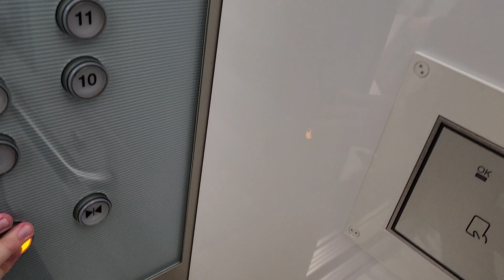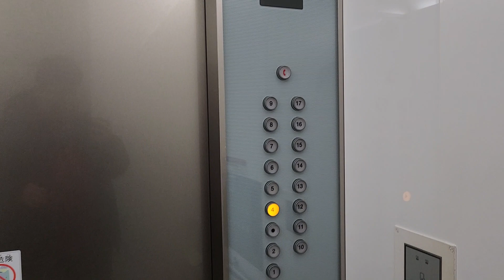일본 도쿄 선샤인시티(サンシャインシティ) 선샤인60빌딩(サンシャイン60ビル) 메인구간 1~17층 운행용 도시바엘리베이터 탑사기(2024.01.16 촬영)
문화회관빌딩 메인구간에는 B3~7층 운행용 2대/B1~7층 운행용 2대 조합의 4대짜리가 연동운행하며, 1978년식 DC-FP(ELEPET, エレペット, 1350kg 20인승, 105m/min)에서 2012~2014년식 GPS-3W(?)(NEXCUBE, ネクスキューブ)로 교체(대차)된 것입니다.

문화회관빌딩 화물용구간에는 1~6층 운행용 왼쪽호기(3도어 일방개폐형)랑 3~6층 운행용 가운데호기(3도어 일방개폐형)/오른쪽호기(4도어 중앙개폐형) 조합의 제1구간 히타치랑
B1~6층 운행용 미쓰비시(4도어 중앙개폐형) 1대짜리가 있는 제2구간이 전부 독립운행하며,
제1구간은 1978년식 EF(BUILACE, ビルエース, 3000kg 41인승~4000kg 61인승)에서 2013~2015년식 URBANACE(アーバンエース, HCA, 30~45m/min)로 교체되었고
제2구간은 1978년식 AC-2(ELEPET, エレペット, 2000kg 30인승, 45m/min)를 운용하였습니다.

문화회관빌딩 비상용구간 B3~12층 운행용은 1978년식 DC-FP(ELEPET, エレペット, 1150kg 17인승, 75m/min)에서 2015년 9~10월식 NEXIEZ(TD)(NEXCUBE, ネクスキューブ)로 교체(대차)된 것이며,
승객용구간 4대짜리 홀이랑 화물용구간 3대짜리 홀에서 각각 왼쪽 통로로 들어가면 1대짜리씩 있습니다.

월드임포트마트빌딩 메인구간에는 B1~10층 운행용 2대/B2~10층 운행용 2대를 조합한 4대짜리 홀이랑
B1~11층 운행용 왼쪽호기/B2~11층 운행용 오른쪽호기를 조합한 2대짜리 홀이 있는데
이들은 각자 예고기능 있는 연동운행하고 1978년식 DC-GL(ELEPET, エレペット, 1800kg 27인승, 150m/min)에서 2012~2014년식 NEXWAY(NEXCUBE, ネクスキューブ)로 교체(대차)된 것입니다.

월드임포트마트빌딩 비상용구간은 B5~10층 운행용 1대짜리가 건물 양쪽 끄트머리에 있으며,
1978년식 DC-GL(ELEPET, エレペット, 1150kg 17인승, 90~150m/min)에서 2015년식 NEXWAY-SNK(NEXCUBE, ネクスキューブ)로 교체(대차)된 것입니다.

월드임포트마트빌딩 화물용구간은 B1~9층 운행용 2대짜리 조합의 제1구간(2000kg 30인승에 90m/min인 왼쪽호기/2500kg 38인승에 60m/min인 오른쪽호기)이랑
제2구간(2000kg 30인승에 90m/min이며, 문짝 4개짜리 호기 2대인데 B2~10층 운행용 왼쪽호기/B1~10층 운행용 오른쪽호기가 있습니다.)이 있고
그외 B2,B1,1,4,10,11층 운행용 30인승호기(90m/min) 1대도 존재하는데
전부 독립운행하고 1978년식 AC-2(2500kg 38인승)/DC-FP(2000kg 30인승, ELEPET, エレペット)에서 2014~2015년식 NEXWAY-3(NEXCUBE, ネクスキューブ)로 교체(대차)된 것입니다.

ALPA(アルパ)쇼핑몰 도시바는 B4~4(R)층 운행용 왼쪽호기(1150kg 17인승, 60m/min)랑 B2~R(4)층 운행용 가운데호기/오른쪽호기(2000kg 30인승, 45m/min, 비상구 내부에 있습니다.) 조합의 3대짜리 구간이 있고
B3~4(R)층 운행용 2대짜리 구간(2000kg 30인승, 45m/min)이 있는데 전부 독립운행하며,
현재는 B2~R(4)층 운행용 오른쪽호기만 1977~1978년식 AC-2(ELEMATE, エレメイト)이고
나머지 호기는 2007~2008/2013~2014년식 ELFRESH(エルフレッシュ)로 교체되어 있습니다.

프린스호텔 메인구간 히타치는 B1~38층 운행용 6대짜리가 있는데 2대씩/4대씩 예고기능 있는 연동운행하고 그외 비상용구간도 존재하며,
1978년식 SGL(BUILACE, ビルエース)에서 2007~2008년식 HCA(URBANACE, アーバンエース, 1300kg 19인승, 210m/min)으로 교체되어 있습니다.

선샤인60빌딩 메인구간은 1,4,6,48~60층 운행용 2007~2008년식 미쓰비시 GPM-3(ELEMOTION+, エレモーションプラス, 1500kg 23인승, 540~600m/min) 7~8대짜리랑
1,4,6,38~48층 운행용 2007~2008년식 도시바 NewELBRIGHT(CL-200, ニューエルブライト, 1500kg 23인승, 420m/min(?)) 7~8대짜리,
1,4,6,28~38층 운행용 2007~2008년식 도시바 NewELBRIGHT(CL-200, ニューエルブライト, 1500kg 23인승, 360m/min(?)) 7~8대짜리,
1,4,6,16~28층 운행용 2007~2008년식 도시바 NewELBRIGHT(CL-200, ニューエルブライト, 1500kg 23인승, 240m/min(?)) 7~8대짜리,
1,2,4~17층 운행용 2007~2008년식 도시바 NewELBRIGHT(CL-200, ニューエルブライト, 1500kg 23인승, 150m/min(?)) 7~8대짜리가 각자 예고기능 있는 연동운행하며,
그외 B1,58~60층 운행용 전망대/레스토랑전용 엘리베이터도 존재하고
B4~1층 운행용 도시바 ELFRESH(エルフレッシュ, 1150kg 17인승, 60m/min) 1대짜리랑
동측 비상용(소방구조용)구간 B2~60층 운행용 문짝 4개짜리 도시바엘리베이터 NewELBRIGHT(CL-200, ニューエルブライト, 2000kg 25인승, 210m/min(?)) 1대랑
서측 비상용(소방구조용)구간 B2~60층 운행용 도시바엘리베이터 NewELBRIGHT(CL-200, ニューエルブライト, 210m/min(?))는 1150kg 17인승 중앙개폐형호기 1대랑 2000kg 30인승 일방개폐형호기(문짝 높이가 높습니다.) 1대가 서로 마주보는 2대짜리 홀인데 이 구간은 독립운행합니다.

B4층은 기계실/전기실, B3~B2층은 지하주차장, B1층은 토이저러스/선샤인시티 ALPA(アルパ)쇼핑몰/히가시이케부쿠로역(東池袋駅) 방면 지하통로(이케부쿠로역이랑 달리 다행스럽게도 밖으로 나가지 않고도 지하통로로 연결됩니다.)/이케부쿠로역(池袋駅) 방면 지하통로(완전히 연결되지 않는 관계로 중간부터는 밖으로 이동해야 합니다.)/선샤인60빌딩 전망대/월드임포트마트빌딩/문화회관빌딩 연결, 1층은 버스터미널(문화회관빌딩)/선샤인시티 ALPA(アルパ)쇼핑몰/선샤인60빌딩/프린스호텔/월드임포트마트빌딩/문화회관빌딩 연결, 2~3층은 전시홀D/전시홀C(문화회관빌딩 기준), 4층은 전시홀B/선샤인시티 월드임포트빌딩 연결통로(문화회관빌딩 기준)가 있으며, ALPA(アルパ)쇼핑몰 2층에서도 선샤인60빌딩이랑 연결되며,
ALPA(アルパ)쇼핑몰은 B3~3층까지 전층 모두 월드임포트마트빌딩이랑 연결되는데다가 1층에는 TULLY'S COFFEE, 3층에는 레스토랑 등이 있고
월드임포트마트빌딩 4층에는 전시홀A, 5층에는 여권센터/오피스, 10층에는 수족관/옥상정원 등이 있고
선샤인60빌딩 4층에는 미즈호은행/패밀리마트, 6층에는 구내식당이 있습니다.

2007~2008 Toshiba NewELBRIGHT Traction Elevator at Ikebukuro Sunshine City(Sunshine 60 Building), Tokyo, Japan.